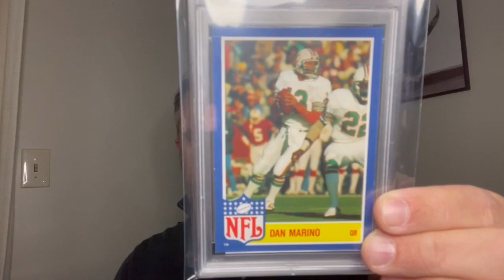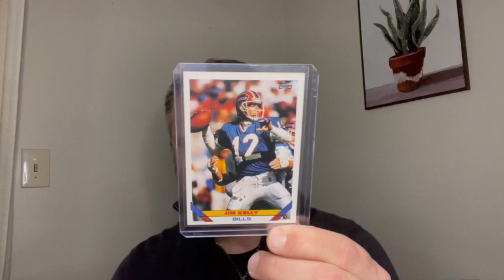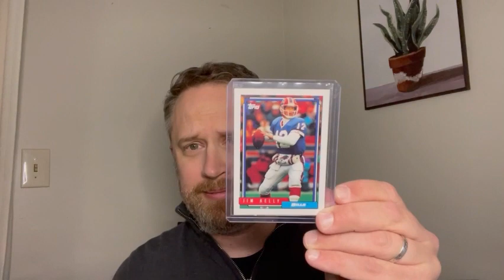Fantasy Football winners and losers and Card Alterations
What do you do in your Fantasy Football League? I talk about the number 1 loser in our league. And briefly talk about what happens when card are soaked to get the creases out.